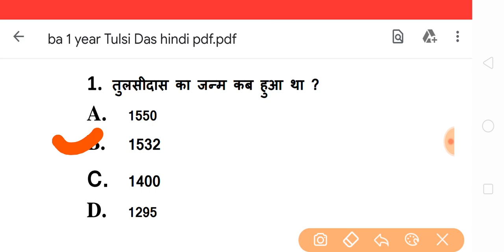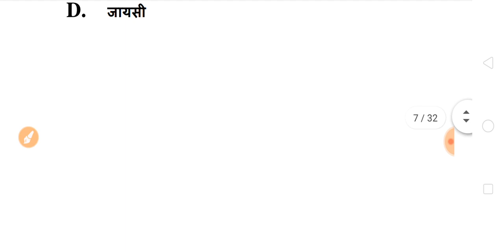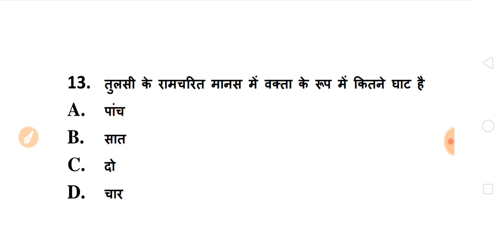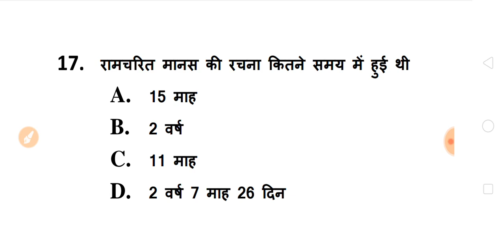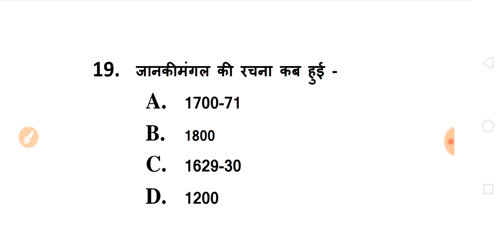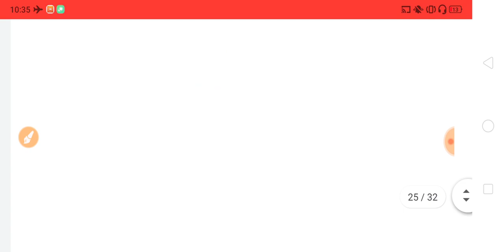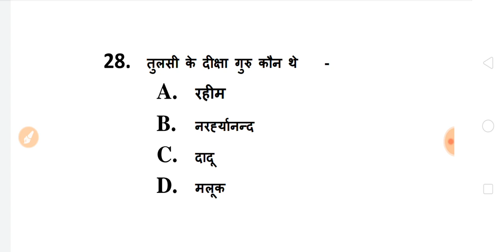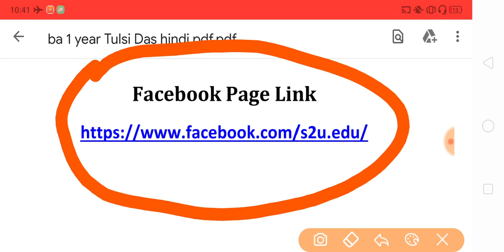BA 1st Year Hindi First Paper | B.A Hindi Model Questions Paper 2020 | B.A Exam 2020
HELLO DOSTO,